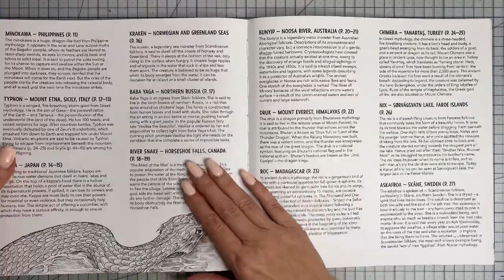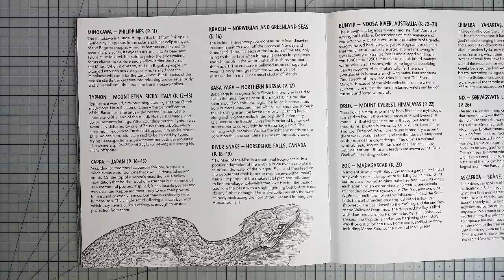Colour Along | Mythic World by Kerby Rosanes | River Snake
Colour along from Kerby Rosanes Mythic World.

Book: Mythic World
Artist: Kerby Rosanes
Materials: Prismacolor pencils

Pencils used in the colour along include:
103, 109, 901, 903, 908, 919, 935, 938, 1025, 1050, 1051, 1052, 1056, 1086, 1089, 1096